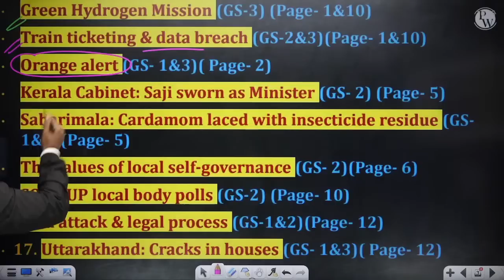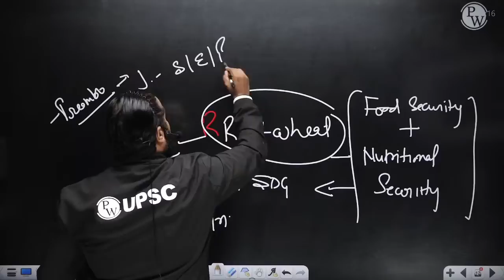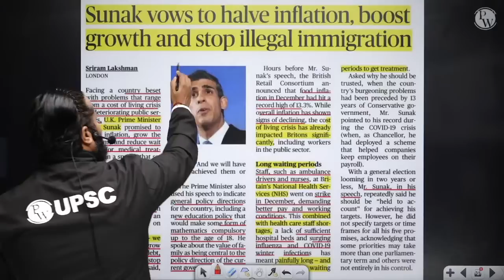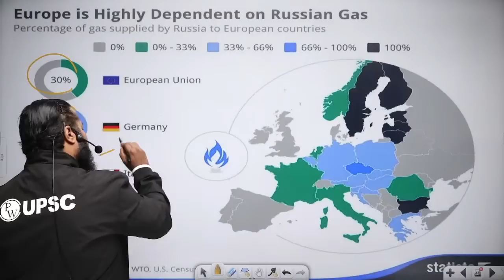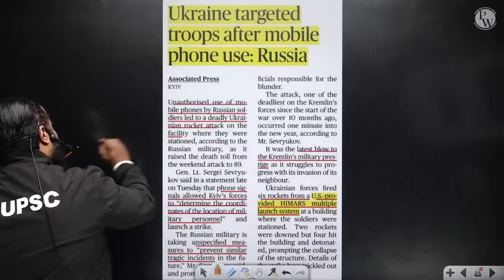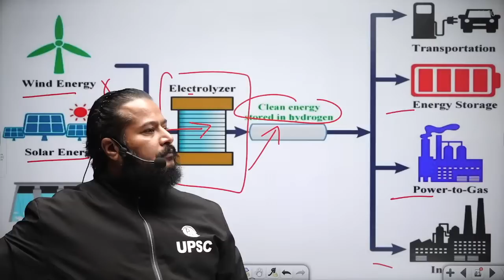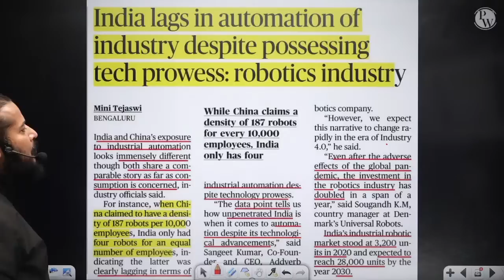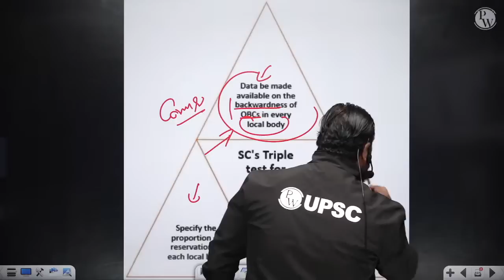5 January 2023 | The Hindu Analysis | Daily Current Affairs | UPSC Wallah